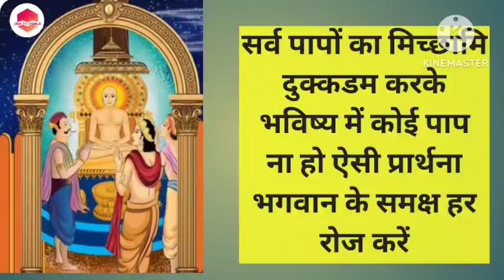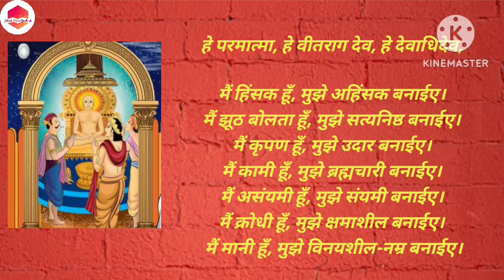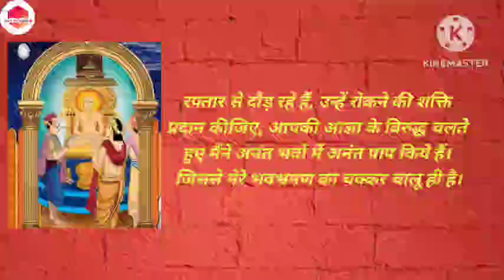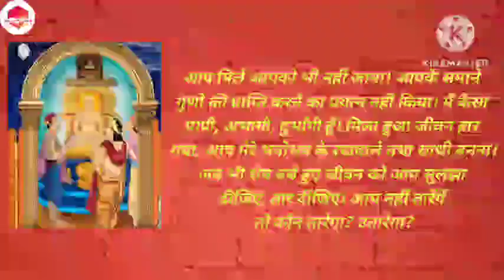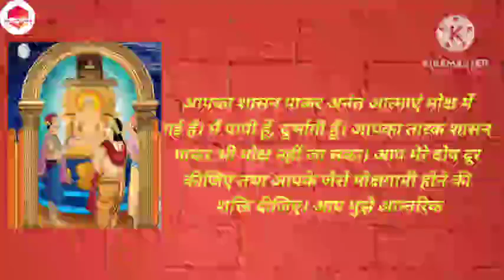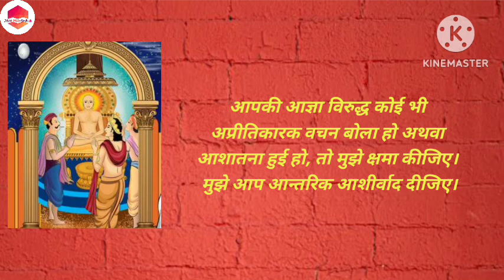सर्व पापों का मिच्छामि दुक्कडम करके भविष्य में ऐसा पाप ना हो उसके लिए भगवान से प्रार्थना करें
Hello friends welcome to Jain pathshala शब्द "मिच्छामी दुक्कड़म" का अनुवाद " मैं क्षमा चाहता हूं" या "जो भी बुराई की गई है वह निष्फल हो" के रूप में किया जा सकता है। यह एक हार्दिक माफी है और सभी जीवित प्राणियों से क्षमा का अनुरोध है, जिनमें वे लोग भी शामिल हैं जिन्हें हमने जानबूझकर या अनजाने में विचार, शब्द या कर्म से नुकसान पहुंचाया है । इस वीडियो में हम सब जीवों से मिच्छामि दुक्कडम मांगेंगे एवं भविष्य में ऐसा पाप ना हो ऐसी प्रार्थना भगवान से करेंगे ।

Bhagwan se kya prathna Karen# michchami dukkadam kaise bole sab Papon ki kaise kshma mange